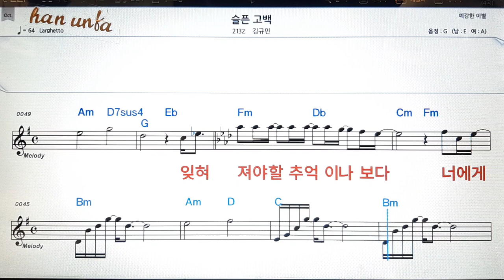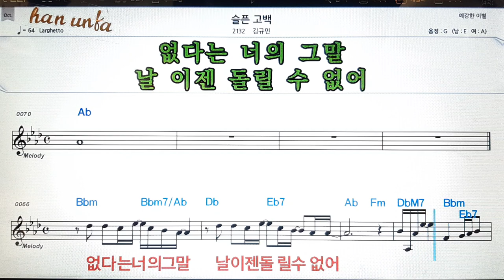슬픈 고백/김규민👍노래 반주, 코드 악보,가라오케💋Karaoke*Sheet Music*Chord*MR